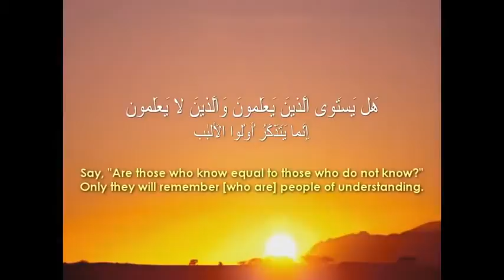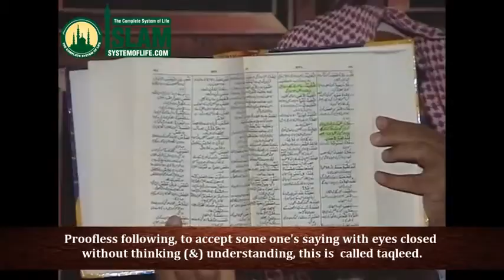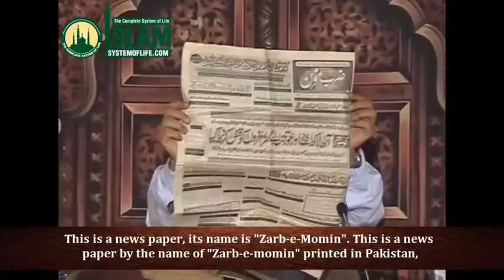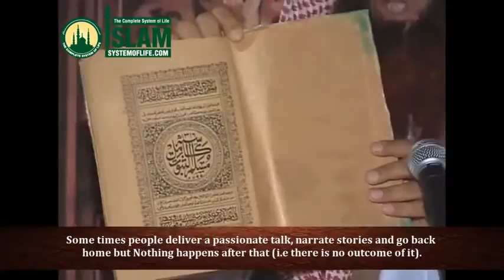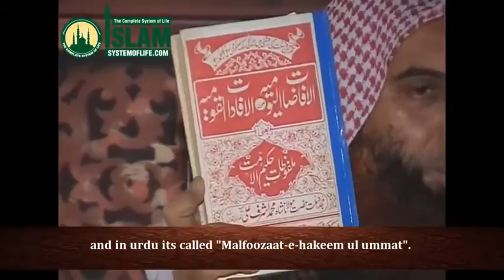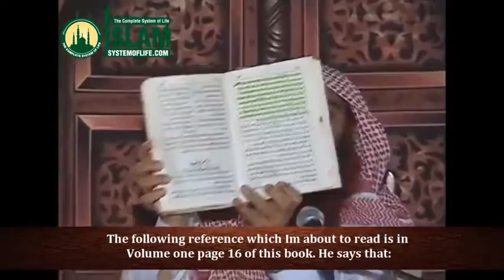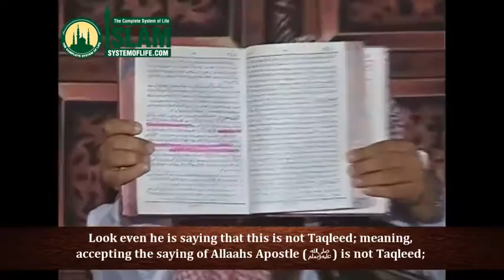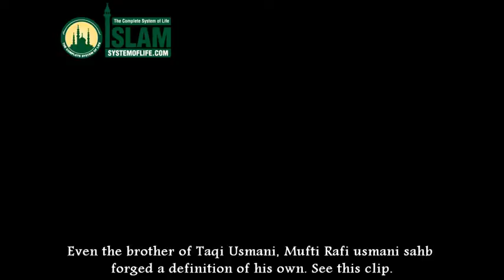Dangers Of Taqleed (blind following) w/English Subtitles | Part 1 | Sheikh Zubair Ali Zai رحمه الله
This channel is mainly for Urdu Speakers.

This channel is a collection of reminders from Ahle Hadees Scholars.

*Note* This Channel is not an official channel for any of the scholars shared or in relation with them. It simply shares reminders from their videos.